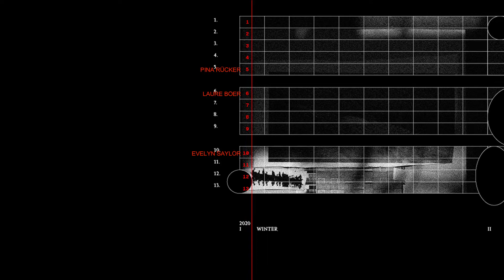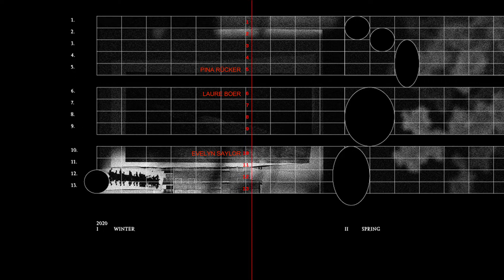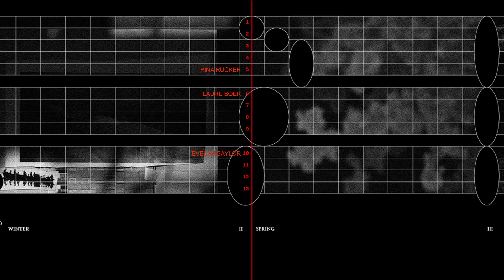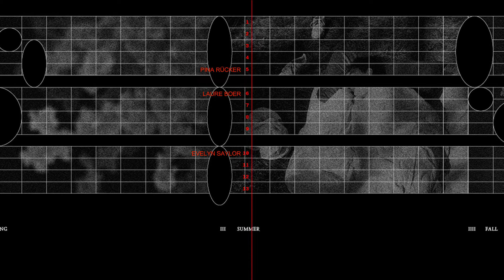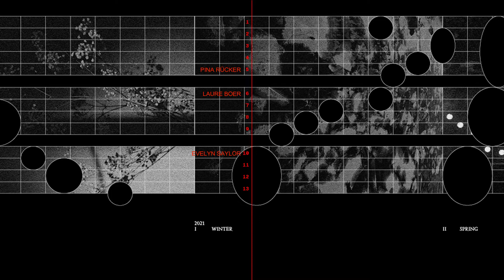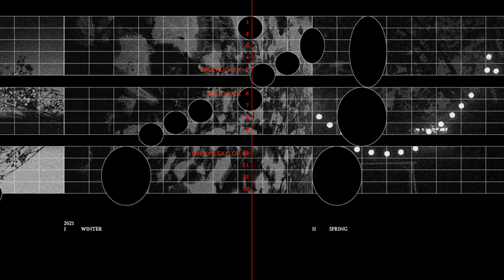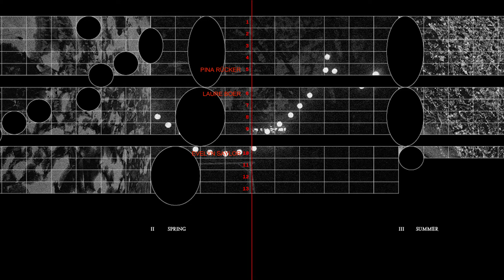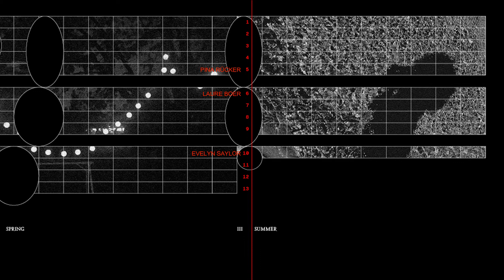TORPOR Live performance at Vierte Welt, Berlin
Graphic Score V.2. 2021 by Laure Boer

Laure Boer, composition, dan bau
Pina Bettina Rücker, quartz sound bowls
Evelyn Saylor, vocals

Based on statistical data on the number of deaths due to the Covid-19 pandemic, TORPOR addresses the discrepancy between the abstraction of numbers and the personal experience. Light and darkness in the graphic score translate to sound and silence.

Live performance at Vierte Welt, Berlin
16/09/2021